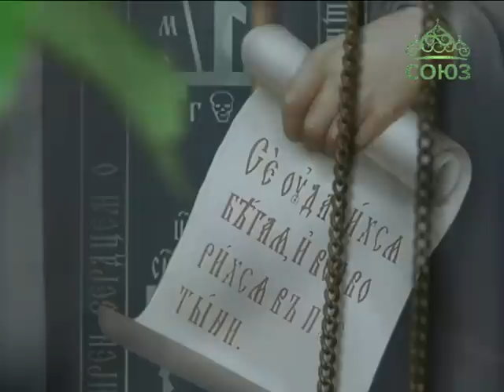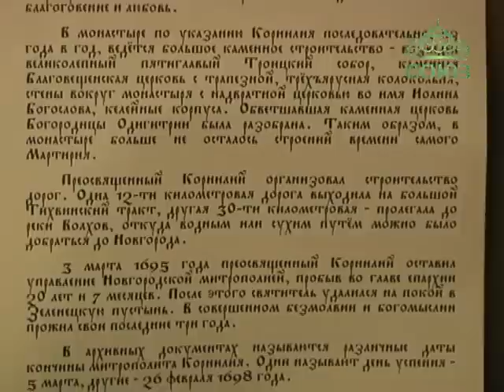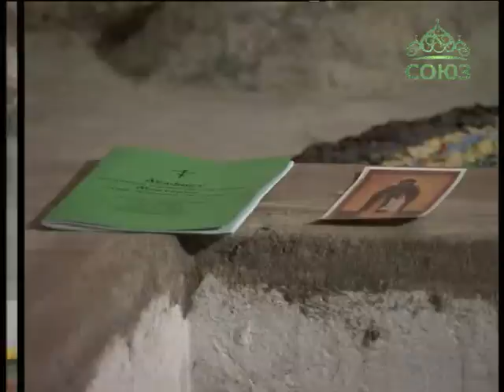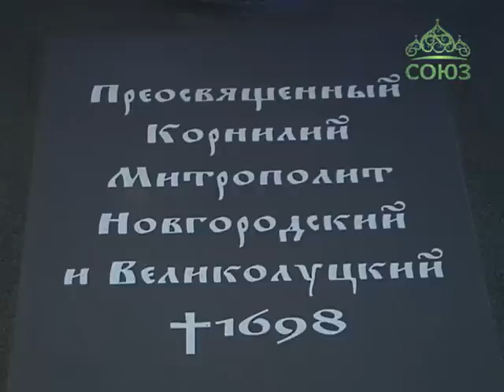Вестник Православия. От 12 июня. Свято-Троицкий Зеленецкий мужской монастырь